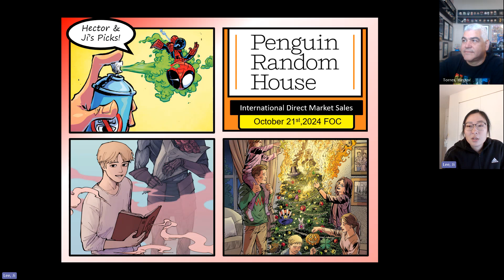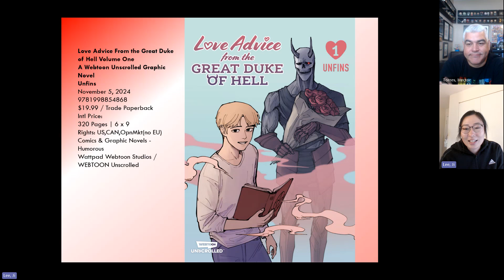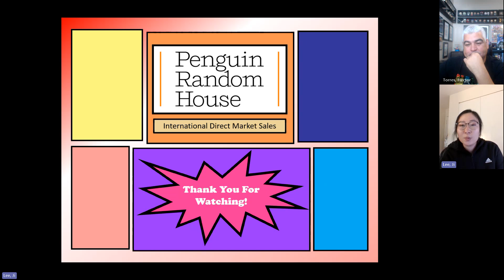Hector & Ji's Picks for the October 21st, 2024 FOC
Hector Torres & Ji Lee from Penguin Random House show their favorite picks from the October 21st, 2024 FOC. Please note that the opinions discussed in this video are our own and in no way reflects the opinions of Penguin Random House and the clients that we represent.

This week we talk about:
1. Love Advice From the Great Duke of Hell Vol. 1 (Wattpad Webtoon Studios)
2. Hector & Ji’s cover picks for this FOC!
3. Announcement: The Little Witcher Coming in 2025!
Hector & Ji manages PRH sales into the International Direct Comic Market (Except Canada). The titles shown here are their personal picks from the list of titles that FOC Monday, October 21st, 2024 from publishers PRH has rights to distribute into that market. Publishers included are Penguin Random House, DC, Kodansha, Kodansha USA (Vertical), Marvel, IDW, Dark Horse, Seven Seas, Square Enix and more.